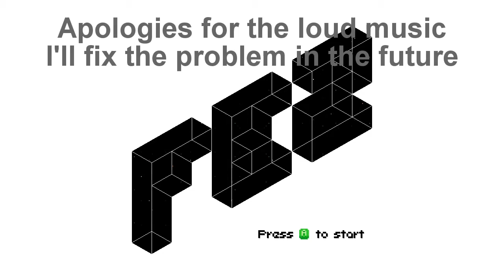Fez Ep4 | Black Holes and Giant Caverns